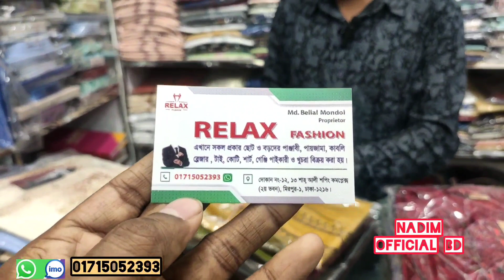2023 সালের 😱ঈদের পাঞ্জাবির কালেকশন || Eid Panjabi Price in BD 2023 || Eid Collection Panjabi 2023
Eid Panjabi Price in BD 2023 || Eid Collection Panjabi 2023

দোকান নং -১২ ১৩ শাহা আলী প্লাজ শপিং কমপ্লেক্স  (২য় ভবন) মিরপুর ১ ঢাকা ১২১৬

আপনাদের 👈 --দোকানের 🔰ভিডিও
                            করাতে
                   Nadim official BD
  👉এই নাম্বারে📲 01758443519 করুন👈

ডিস্কাউন্ট অফারে জুতা  Sneakers Price In Bangladesh 2023 Buy Best New Sneaker Shoes in Cheap Price

চিটাগং সেগুন এর নতুন স্মার্ট আধুনিক ২০২৩ এর রাজকীয় বেডরুম সেট এর দাম জানুন 50 বছর গ্যারান্টি